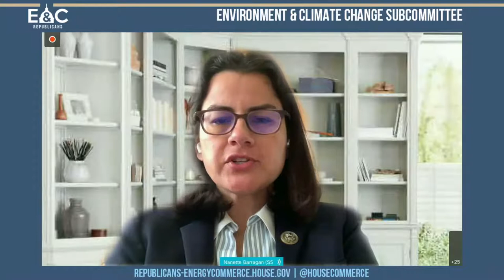"The CLEAN Future Act and Drinking Water: Legislation to Ensure Drinking Water is Safe and Clean"